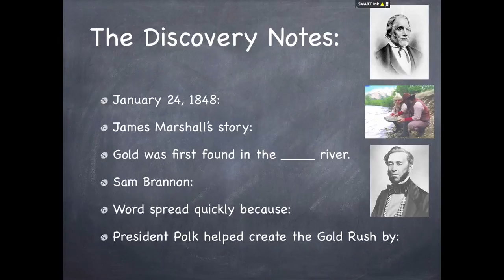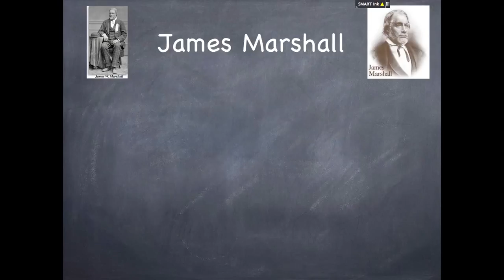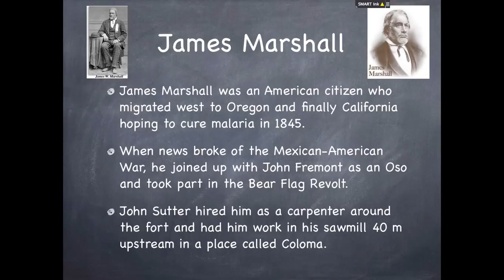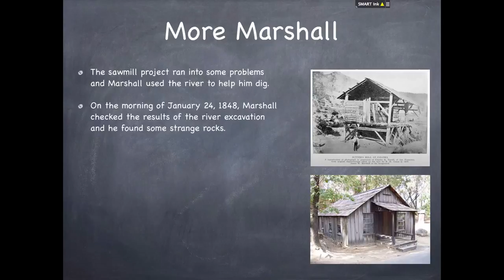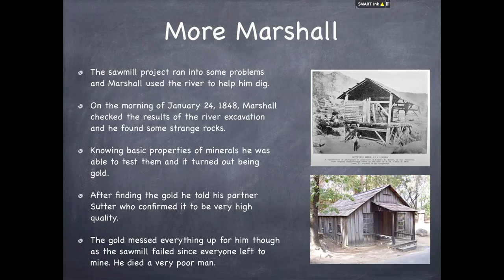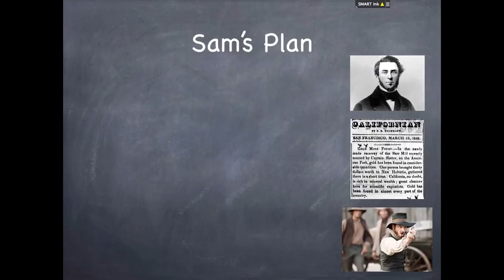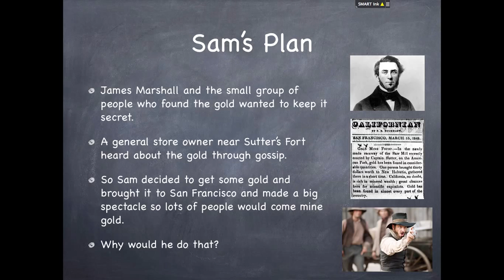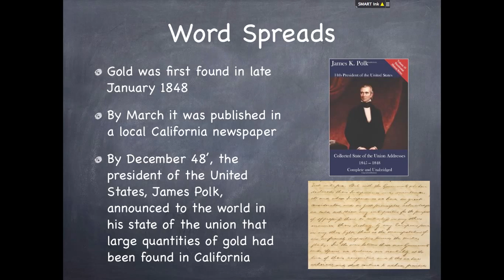Lecture 2 The Discovery